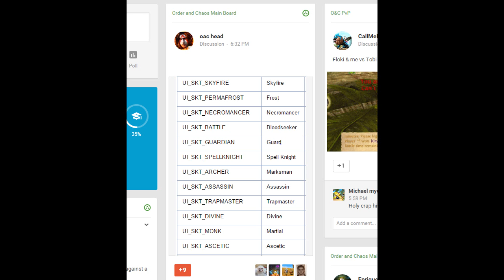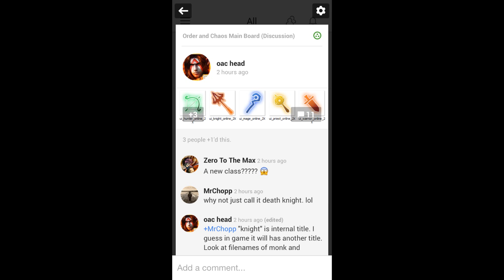2.10.0/3.0.0 Update News #1: New Knight Class and Third Talent Tree Names!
oops had to reupload since sony vegas fked up and cut off like half the video where you actually see the important shit. rewatch it since i go over ALOT of new stuff
COMMENT YOUR THOUGHTS PLOX.
-pohdoge

song:

Ill try to respond to all pm if I can:)
Order&Chaos Online- Pohdoh
Server: Arcadian Forest iOS
Guild: Notorious